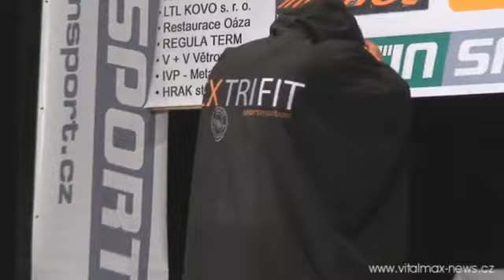Petr Brezna posing